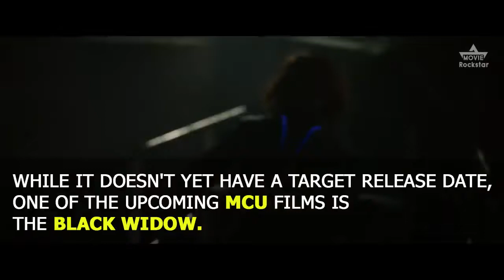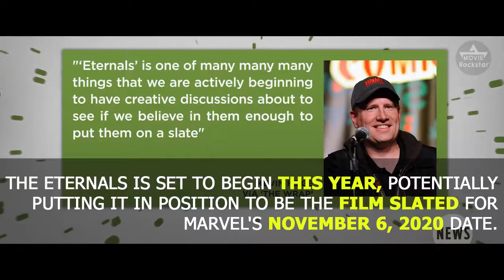Here Are Marvel’s Next Six Movies After 'Endgame' -No copyright Movies-YouTube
No copyright Movies